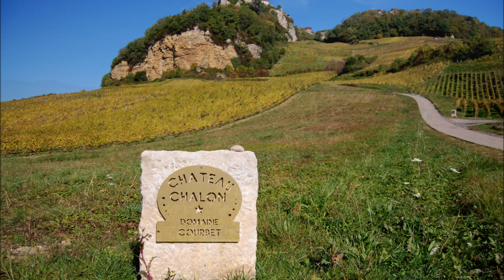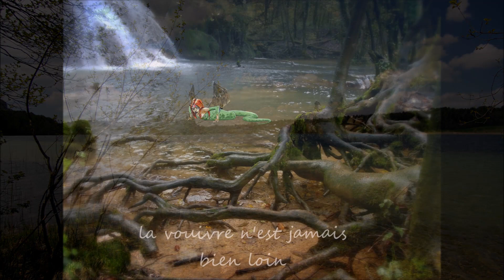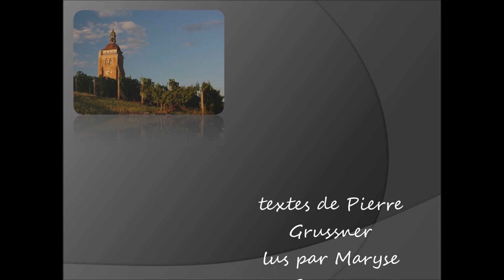Sur les routes du Jura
Invitation sur les routes du Jura entre la route des vins et la région des lacs, en musique et sur un beau texte de Pierre Grussner.